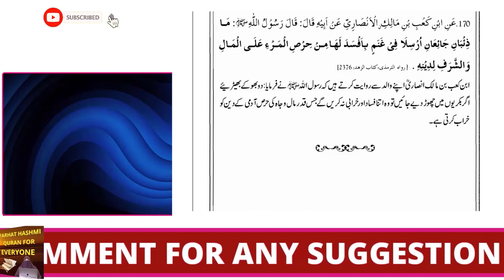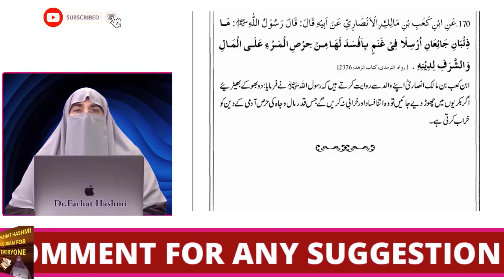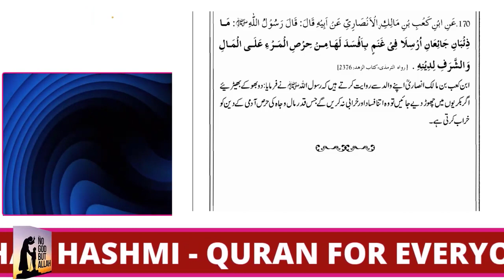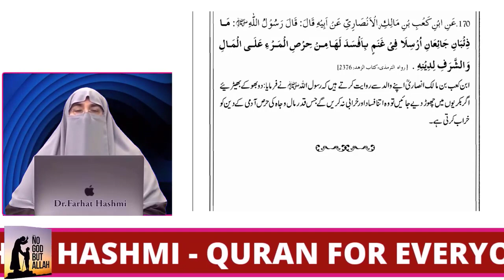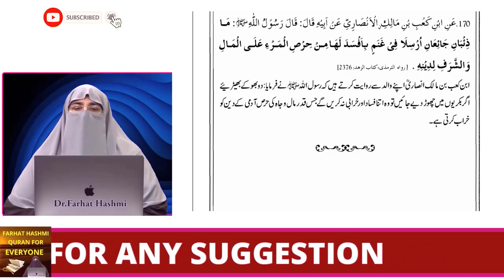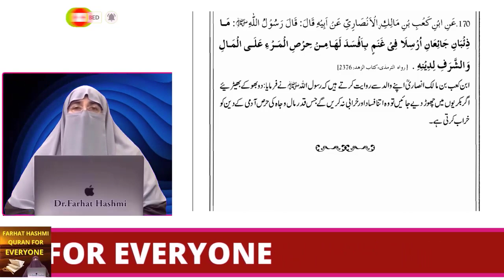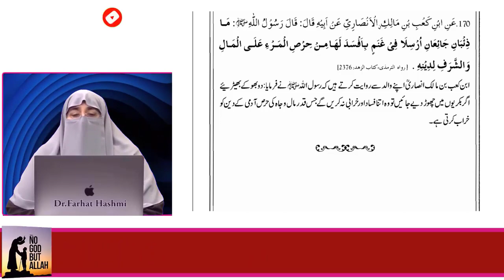Hirs se insan ko kis kis cheiz ka nuksan hota hy | Husn e Akhlaq | By Dr Farhat Hashmi